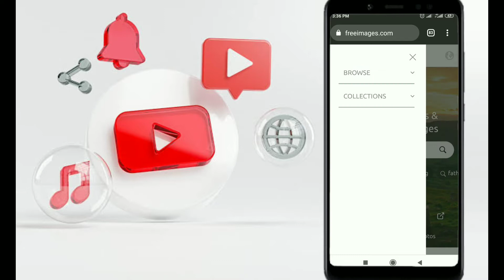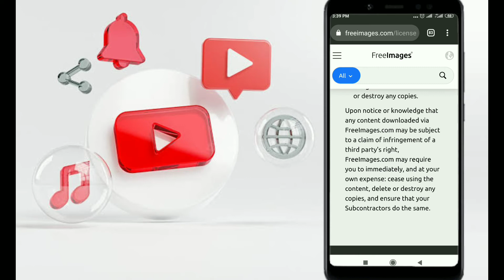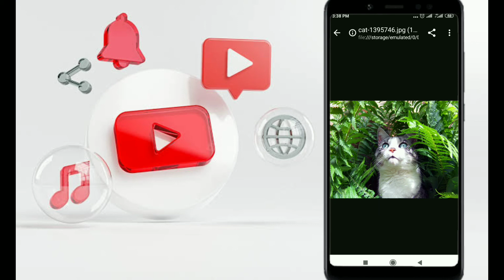how to download stock images without watermark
In this video, I'll show you how to download stock images without watermark . After watching this video you will be able to download stock photo without watermark from a free stock photos website.

About Me and My Effort:
Hi, I am TechNaama. If you have not subscribed to my channel yet, don’t forget to subscribe to get special tips about YouTube and educational videos so that you may also be able to grow yourself and your YouTube channel by taking the help of me.

Special message to you:
                                            I want to tell you that I care about your valuable time. So, I have created this video and shown everything steps by step to make it easier for you.

Thanks for sharing your valuable time and reading this description. I hope, I was able to help you with‘'    ‘’. I can’t grow this channel without your support.